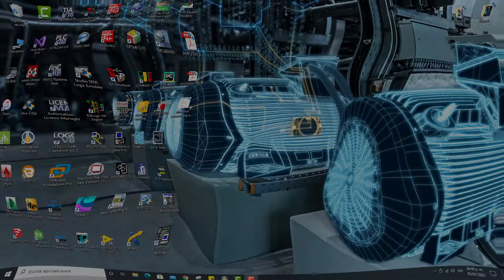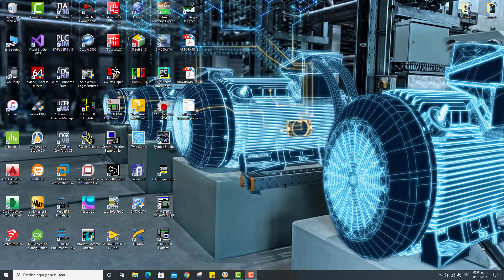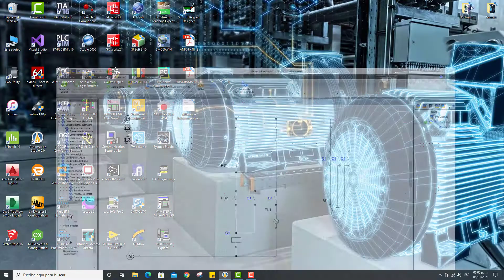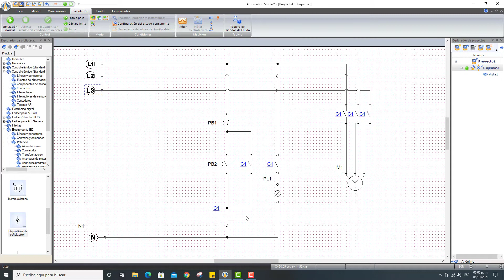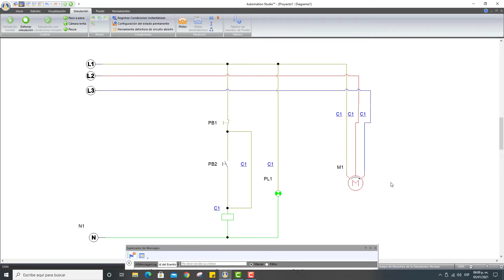INTRODUCCIÓN AL PLC CHINO FX3U PARTE 3 (PARO Y ARRANQUE)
En esta ocasión abro un paréntesis para mostrar el circuito de control paro y arranque que considero como pieza fundamental del control eléctrico para posteriormente realizarlo en nuestro PLC.